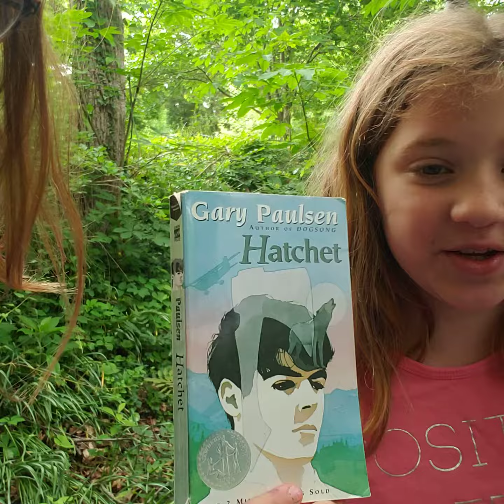Gary Paulsen's Hatchet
Georgia and I find another great spot to read, even when it is noisy all around. She talks about Hatchet, one of her favorite books and 1988 Newbery Medal winner.

Can't wait to hear how your ReadaNewbery challenge is going!